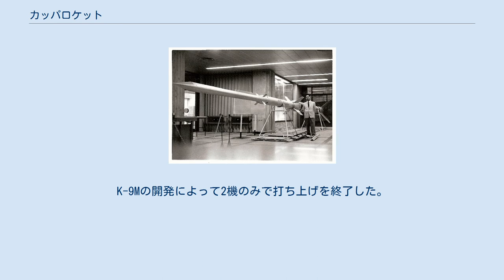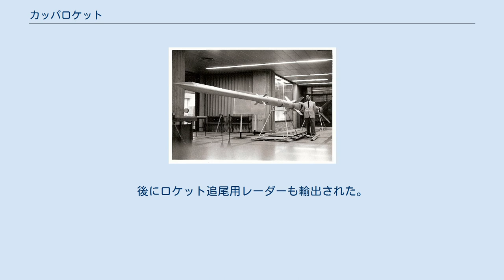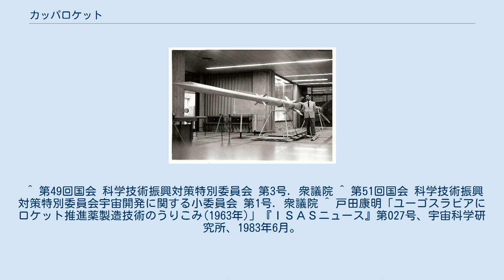カッパロケット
K-9Lと糸川英夫 カッパ（ギリシャ文字のK）ロケット は、東京大学生産技術研究所と後継機関の東京大学宇宙航空研究所（後の宇宙科学研究所（ISAS））が、富士精密工業と後継法人のプリンス自動車工業、日産自動車宇宙航空事業部（現IHIエアロスペース）と共に開発した固体燃料を使用する観測ロケットである。
 カッパロケットは、1950年に東京大学・生産技術研究所（当時）の糸川英夫によって始まった日本のロケット開発において、初めての本格的な地球観測用ロケットである。
カッパロケットによる観測は国際地球観測年(IGY)プロジェクトそのものとは独立したものだったが、IGYに合わせて日本が独自に行うことを目標にしたもので、1958年9月、K(カッパ)-6型 3号機にて高度50kmの高層物理観測を行った。
 カッパロケットは1988年まで運用された。
もっとも多く打ち上げられたのは K-9M型ロケットで、1961年から1988年の28年間で合計81機が打ち上げられた。
 カッパロケットには多くのバリエーションがある。
Kに続く数字は開発番号で、後のラムダロケットやミューロケットが、一部例外があるものの、段数を示すのとは異なっている。
 当時K-128Jと呼ばれていたロケットモータを用いた単段式の観測ロケットである。
全面燃焼方式を採用していた為に高温の燃焼ガスが金属製モータケースに接触し溶けてしまう問題があったが、内面にグラスファイバー、酸化クロム、水ガラスからなるアブレーションを施し、冷却することでこれを解決した。
推薬にはペンシルやベビーと同様にダブルベース火薬が用いられている。
 直径220mmのブースタK-220Bの上にK-128Jのダミーを装着したロケット。
2段構成であるが実質的には1段式である。
K-128JDには燃料の代わりに木が詰められ、重量と重心位置はK-128Jと同様となっている。
 K-2のダミー上段をK-128Jに換装した初の本格的な2段式観測ロケット。
3機が飛翔した。
 高層観測を本格的に始めたロケットである。
高度50km付近の成層圏界面の観測と宇宙線観測を目的としていたが、その半分以下の高度までしか到達できなかった。
K-330Bはチャンバ材として4130系耐熱鋼を用いた最後のモータであり、質量が予定より30kgほどかさんだことで重心が後退し、空気力学的な不安定さが増したことによって飛翔性能が低下したものとされている。
 K-4の欠点を克服するために計画されていた軽合金製チャンバを持つロケット。
主に通信機器のテストや推薬の比較試験のために用いられた。
直接的にK-128Jの系列に属すわけではないために”K-1(K-122)"と表記されることもある。
1957年にS型2機1958年にST型2機、計4機が飛翔した他、K-150やシグマロケットの開発基盤となった。
 FT-122 唯一茨城県大洗から打ち上げられたロケット。
低発射角での飛翔試験に用いられた。
 K-5及びK-6の上段として用いることを前提として開発された1段式ロケットである。
径は150mmと180mmが検討されたがK-330Bとの組合せにおいて飛翔性能が格段に優れていることから150mmに決定された。
K-122と同様にアルミ合金製モータケースをもち、ポリエステル系コンポジット系推薬の性能試験を目的として飛翔実験が行われた。
直接的にK-128Jの系列に属すわけではないために“K-1(K-150)” と表記されていたこともある。
 K-6を想定して超音速飛行時の飛翔安定性を確認する目的で、K-220Bの上にK-150を搭載することで開発された。
高度性能は30km程でIGYの要求からすれば今ひとつであったが、性能計算書を大きく上回るものとなった。
さらにコンポジット系推薬の優秀性が確認されたことも大きな収穫となった。
 K-6の第1段。
飛翔テストとして1958年6月14日に1機が打ち上げられた。
 K-150とK-245を基にポリサルファイド系コンポジット系推薬を全面的に採用することで開発されたものである。
全面燃焼から内面燃焼への燃焼方式変更に伴って、構造の単純化や軽量化が行われた。
IGY参加を果たした他、ユーゴスラビア宇宙協会に5機が輸出された。
 K-6TW K-6RS K-6CP 1962年に実機及び推進剤製造技術のノウハウや推進剤製造装置、検査器具や燃焼実験装置も含めた輸出契約がなされ、1963年にユーゴスラビア宇宙協会に5...